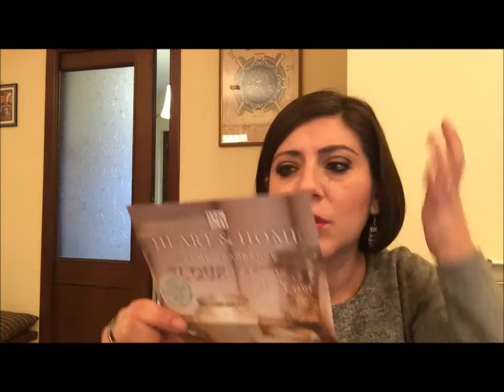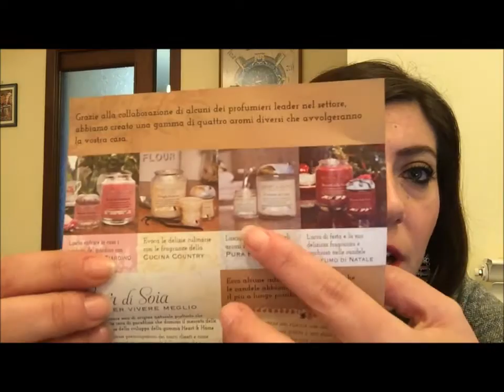Candele Heart & home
Un bacione